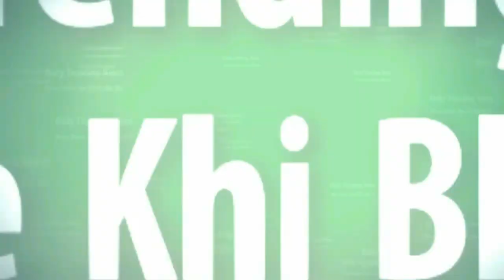सीरिया कर रहा है रासायनिक हमले की साजिश, अमेरिका ने लगाए आरोप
अमेरिका ने आरोप लगाया कि सीरिया एक और रासायनिक हमले की साजिश कर रहा है. उसने इसके खिलाफ सीरिया के राष्ट्रपति बशर अल-असद की सरकार को चेताया है. एक रिपोर्ट के अनुसार, व्हाइट हाउस ने सोमवार को कहा कि असद सरकार की गतिविधियों से लग रहा है कि वह एक और रासायनिक हमले की साजिश कर रही है.